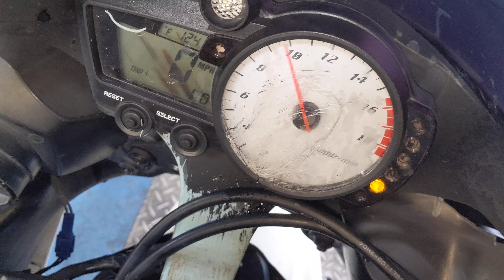# 7034 Starting Wrecked 2003 Yamaha R6